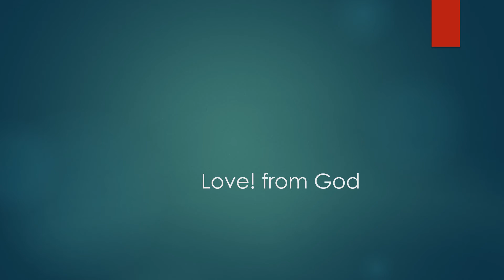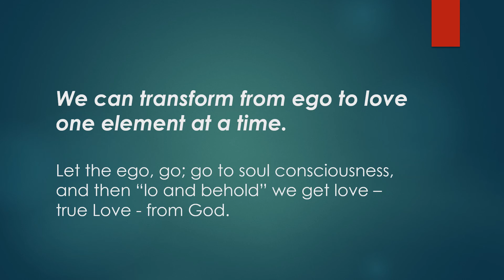Transforming Ego 1